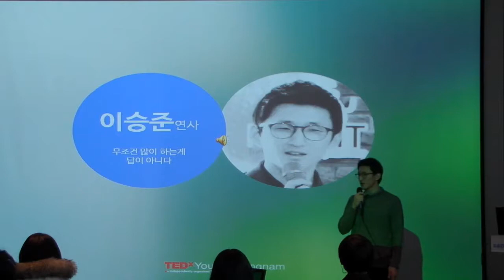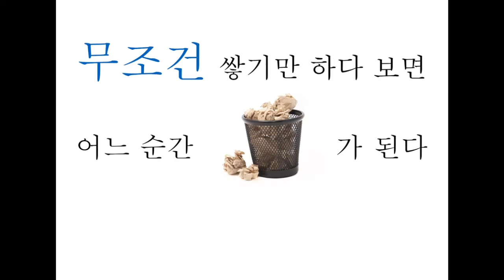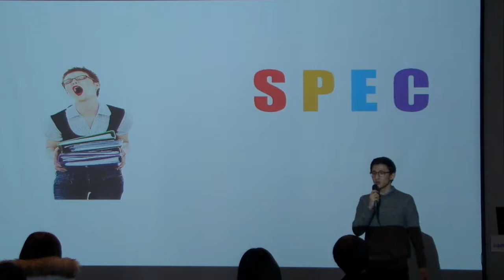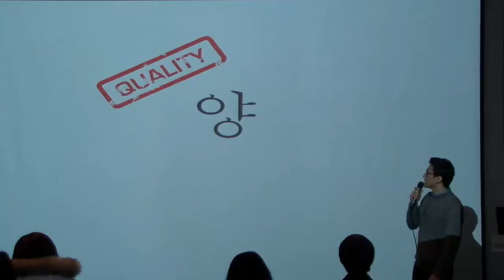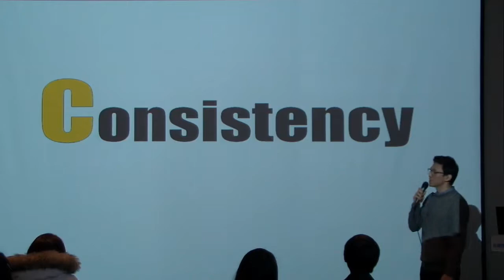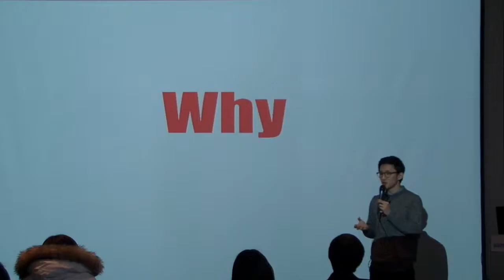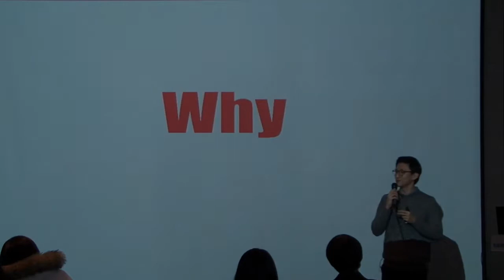if you just stack things without question, it would be a trash: SeungJun Lee at TEDxYouth@Gangnam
if you just stack things without question, it would be a trash: SeungJun Lee

TEDxYouth@Gangnam 2013 Theme
:Going Outside from School